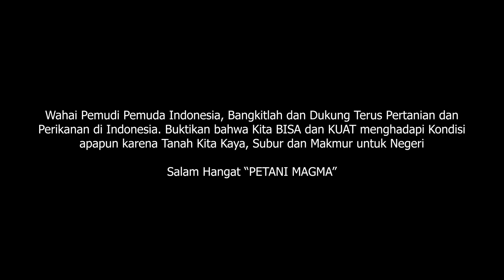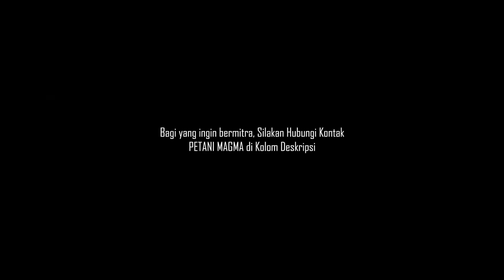7 Penyebab Gagalnya Sistem Bioflok di Kolam Lele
Penyebab gagal dalam sistem bioflok di kolam lele sering terjadi di kalangan para petani pemula budidaya lele. Memang untuk memperbaiki kualitas air, bioflok salah satu sistem budidaya yang patut dipelajari. Cuma dalam aplikasinya banyak yang belum memahami dari sistem ini.

Mau belajar Budidaya Lele (Online/Offline) dan langsung bermitra dengan kami, Silakan Kontak:
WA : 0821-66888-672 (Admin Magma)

Semoga informasi yang kita berikan dapat menjadi inspirasi. Salam Hangat Petani Magma. Sukses Petani Indonesia. 😀